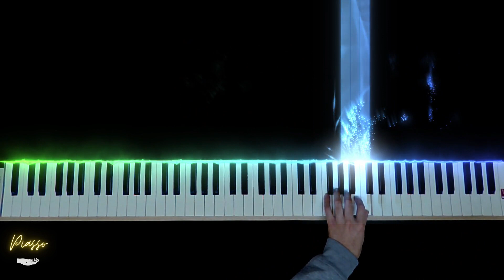坂本龍一 - energy flow(Piano Visualizer)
坂本龍一 - energy flow(Piano Visualizer SeeMusic)
坂本龍一の有名曲です。1999年にリリースされた｢ウラBTTB｣に収録されています。
00:03 - ハイライト
00:14 - 美しい旋律が澄み渡るハーモニーとともに演奏されます
01:06 - 曲調が変わりシンコペーションが特徴的な旋律が現れます
01:35 - 和声の移り変わりが美しいです
02:08 - pで消え入るように小さくなっていきます
02:29 - 冒頭の旋律が再び現れます
03:13 - クライマックス
こんにちは！動画を見て下さり有難うございます！
私の演奏を聴いて、少しでも楽しんで頂けたらとても嬉しいです。